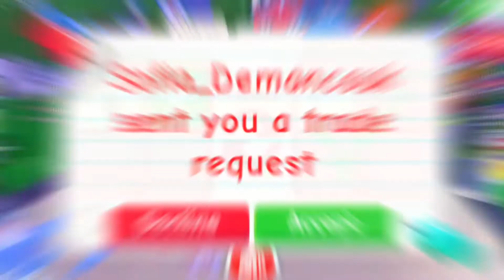What is given in the Adopt Mi for the NFR Skele Rex. Trades in Adopt Mi.